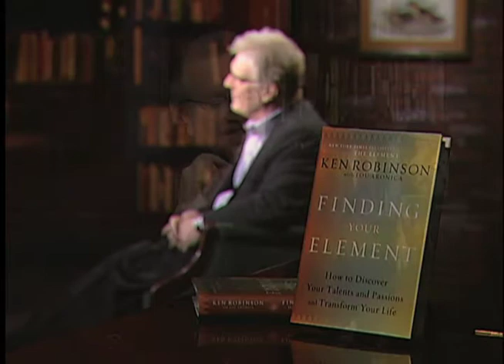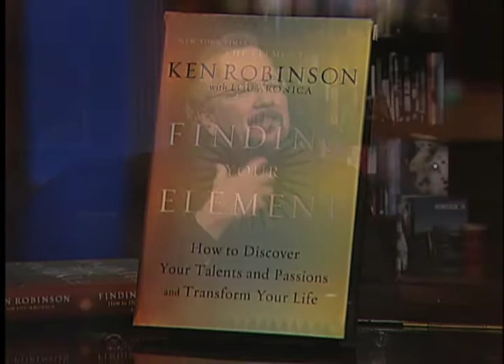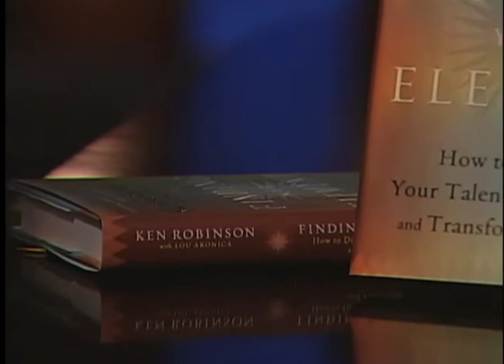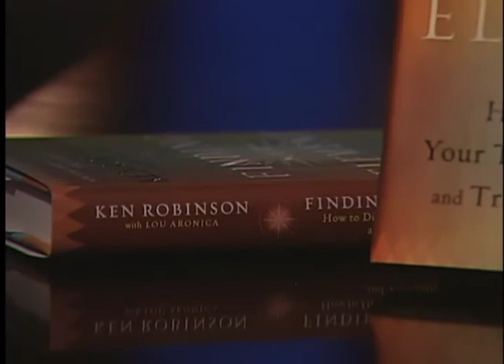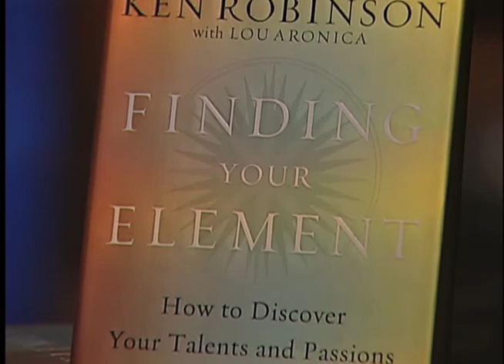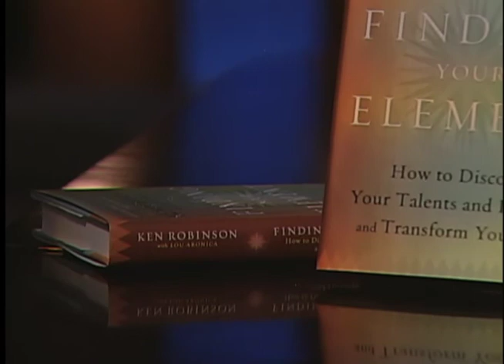Ken Robinson on Between the Lines with Barry Kibrick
FULL EPISODE: Host Barry Kibrick sits down with Sir Ken Robinson to talk about his book "Finding Your Element" and discuss what it takes to do what you love in life.